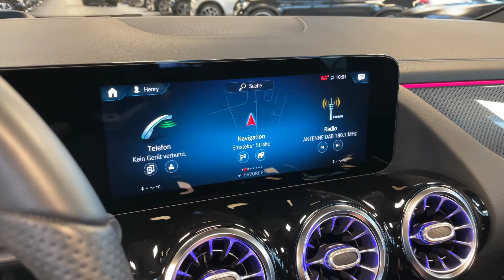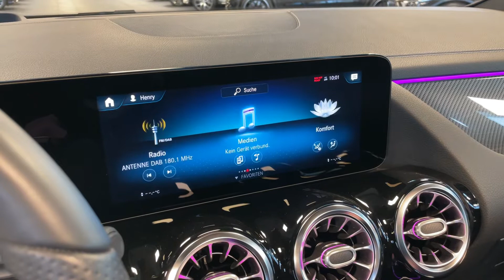17047 Mercedes-Benz B 220 d AMG Line patagonie Panorama Head-up AHK